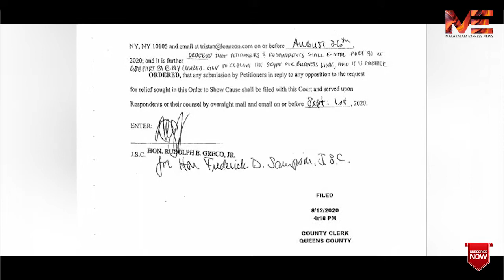ഫൊക്കാനയെ തകർക്കാൻ ശ്രമിച്ച യൂദാസന്മാർക്ക് കോടതിയുടെ പൂട്ട് | FOKANA | MADHAVAN B NAIR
ഏറെ വിവാദമുയര്‍ത്തിയ, ഇക്കഴിഞ്ഞ ജൂലൈ 28ന് നടന്ന, അമേരിക്കന്‍ മലയാളികളുടെ കേന്ദ്ര സംഘടനയെന്ന് അവകാശപ്പെടുന്ന ഫെഡറേഷന്‍ ഓഫ് കേരള അസ്സോസിയേഷന്‍സ് ഇന്‍ നോര്‍ത്ത് അമേരിക്ക (ഫൊക്കാന) യുടെ  തിരഞ്ഞെടുപ്പ് ന്യൂയോര്‍ക്ക് ക്വീന്‍സ് കൗണ്ടി സുപ്രീം കോടതി സ്‌റ്റേ ചെയ്തു.

ഫ്‌ലോറിഡയില്‍ നിന്നുള്ള ജോര്‍ജി വര്‍ഗീസ് പ്രസിഡന്റായുള്ള ഭരണ സമിതിക്കാണ് കോടതി വിധി ബാധിക്കുന്നത്.